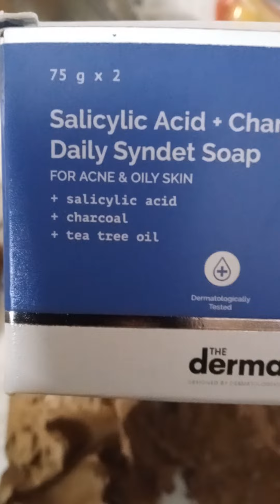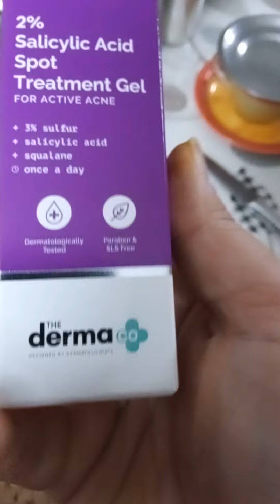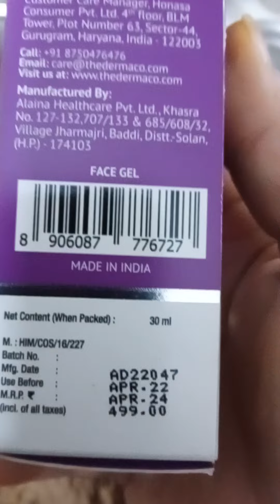don't forget to subscribe to my channel homegrown16 😍👍🍒😉😜💋🧿❤️😋🌹❤️